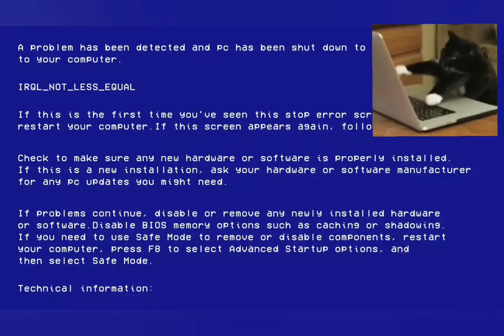Only Up Para POBRES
Este vídeo es dedicado a Mauricio Guerrero Guevara un Poblano que sube videos ✨ tqm Maau